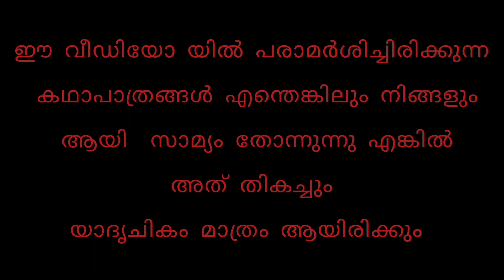ഒരു PTA അപാരത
Hi All My Dears..

Welcome to my family Aathiestipz